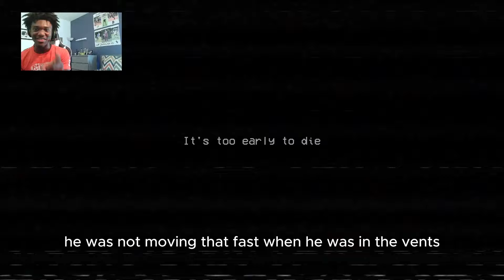I tried Poppy Playtime On Xbox and it was SCARY!!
Watch me play Poppy Playtime on Xbox in this hilarious and spooky gameplay! Join me as I navigate through Chapter One of this horror game. If you're a fan of funny and scary games, you won't want to miss this!
Timestamps/Chapters
00:00 Intro
01:05 Gameplay
20:19 Outro